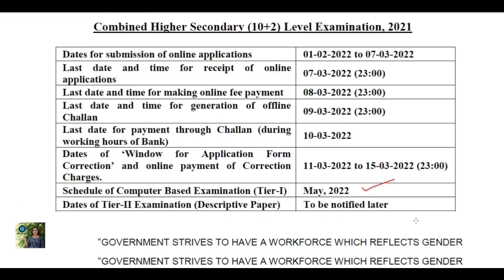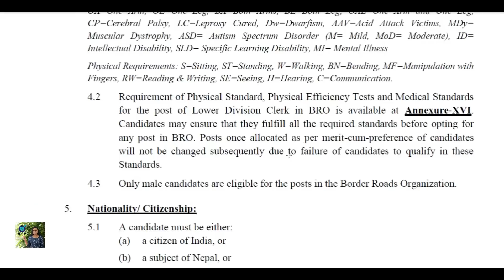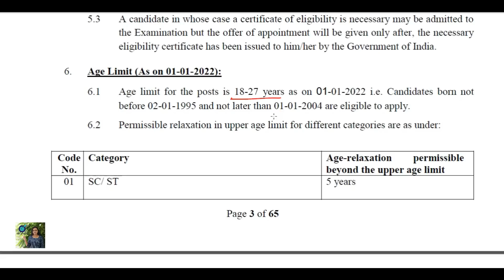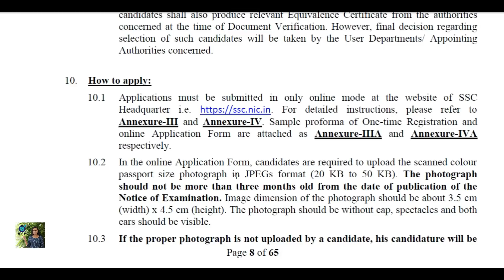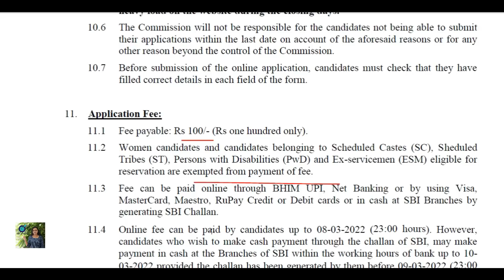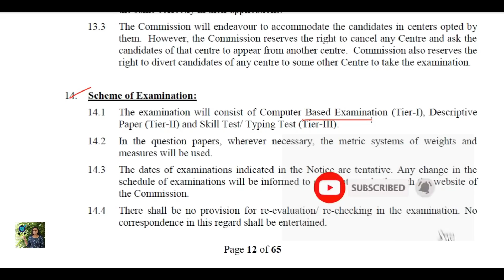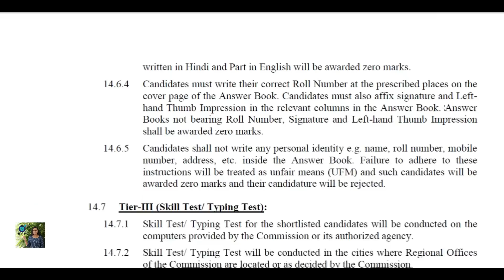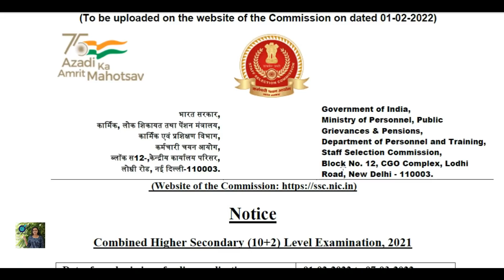💥 SSC CHSL 2021 NOTIFICATION OUT💥 | ഇപ്പോൾ അപേക്ഷിക്കാം | TIPS N TRICKS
You can also search our Telegram Channel - 'tipxntrix'